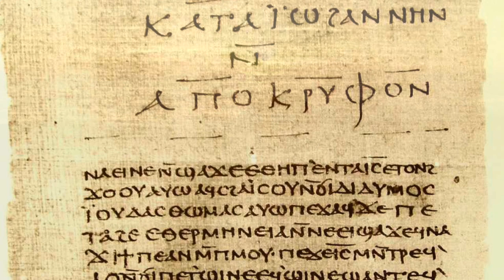Conscious Presence: Core Teaching of the Christ